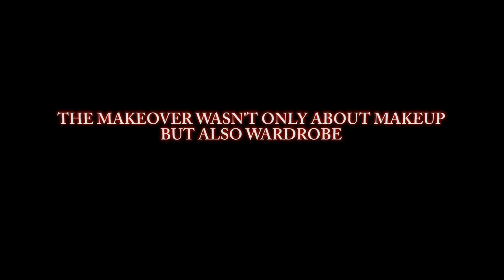SOCOTRA EXTREME MAKEOVER!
The beauty about travel is the surprises you find along the way, and most likely involves the locals, whose curiosity and kindness can full your heart and make a trip more than a trip but an unforgettable experience. When I was exploring Socotra, an isolated island of Yemen, my guide and I stopped to eat at the house of an islander, and the women in the household invited me to go with them inside their home. Little I knew I was about to get a makeover! :)